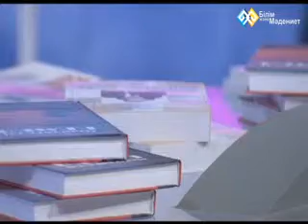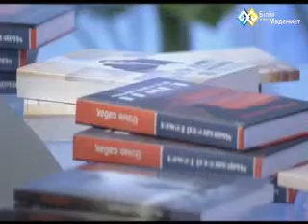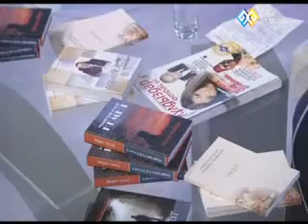"Жүздесу" - Мырзакелді Кемел